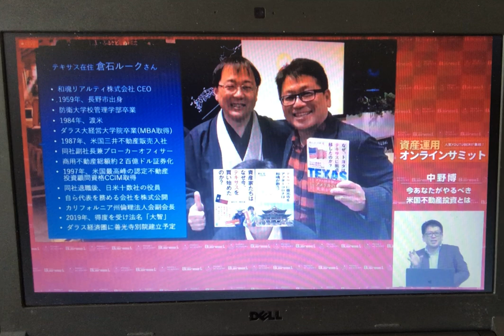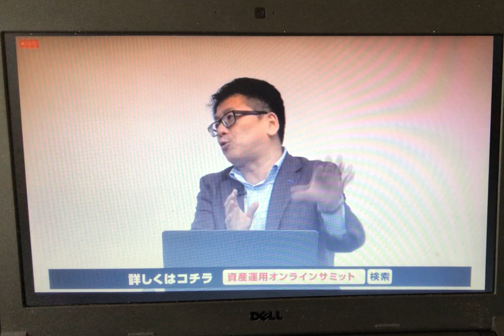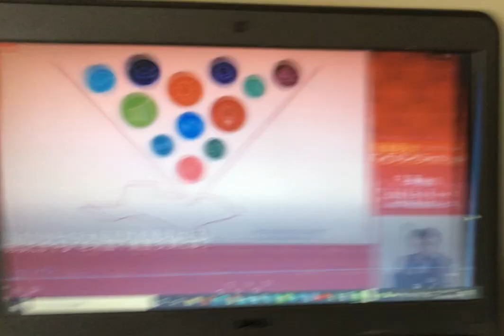『YouTube幼稚園に入園しませんか？』(2021/3/29)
言い間違いがありましたが、幼稚園対象者は: 未経験 / チャンネル登録者1千人以下と総再生時間(直近1年)4千時間以下 / 登録者1万人以下(ネタに困っている) / 登録者3万人以下(収益を上げたい)方々です🙇🏻‍♂️

【ヒト･モノ･カネをテキサスへ】(CCIMは全米認定不動産投資顧問協会からの称号)

📕 資産家たちはなぜ今、テキサスを買い始めたのか
📗 なぜ、トヨタはテキサスに拠点を移したのか？
📘 テキサスに善光寺を～アフターコロナは和魂が救う～